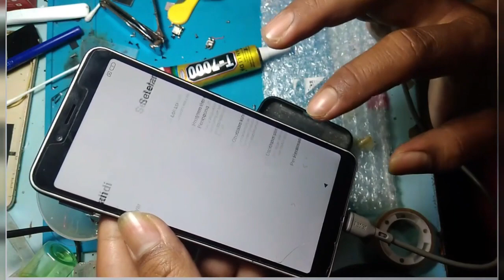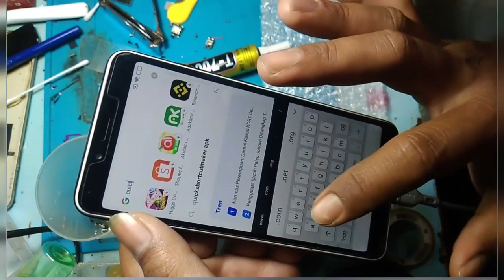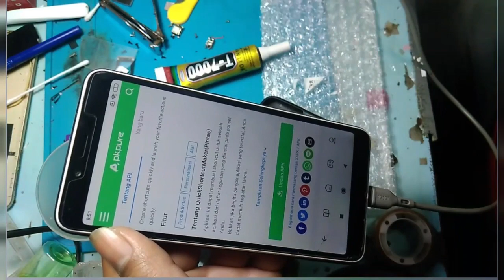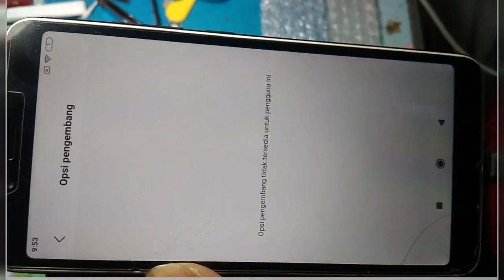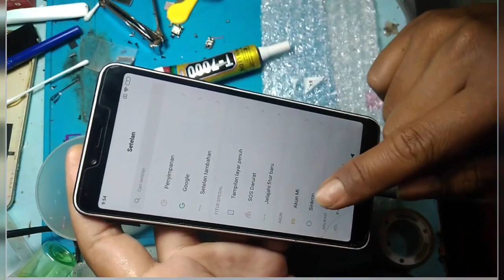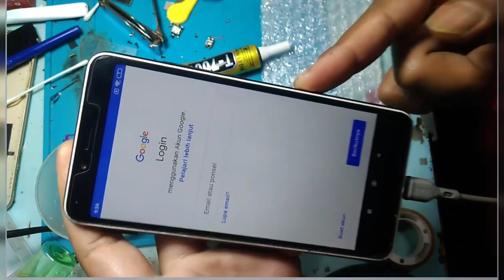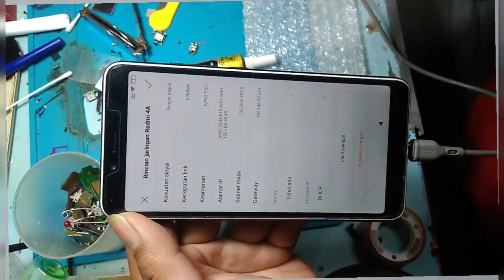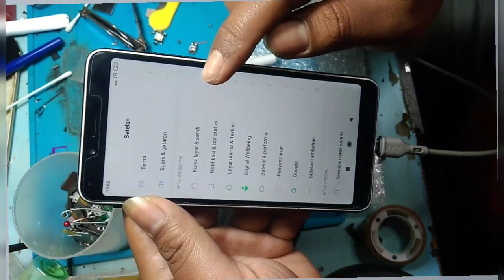Opsi pengembang tidak tersedia untuk pengguna ini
Opsi pengembang tidak tersedia untuk pengguna ini, Opsi pengembang xiaomi, Opsi pengembang